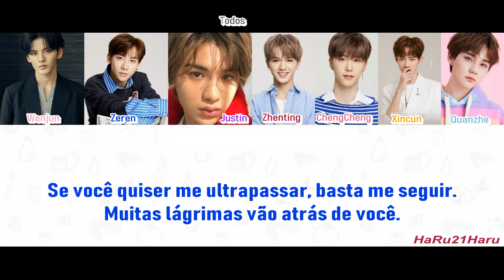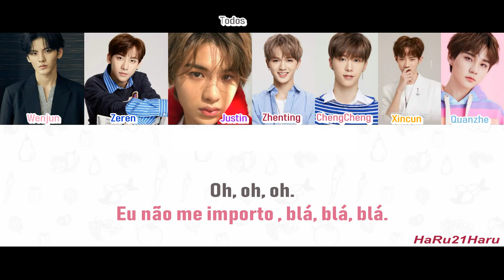Nex7 - Blah Blah [Legendado]